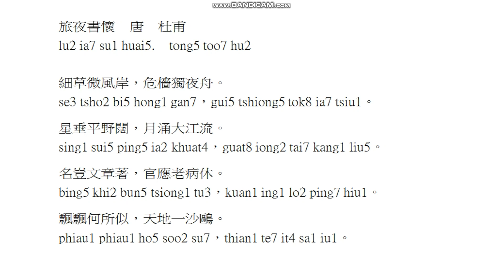台語讀漢文 唐 杜甫 旅夜書懷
旅夜書懷  唐  杜甫
lu2 ia7 su1 huai5.  tong5 too7 hu2

細草微風岸，危檣獨夜舟。
se3 tsho2 bi5 hong1 gan7，gui5 tshiong5 tok8 ia7 tsiu1。
星垂平野闊，月涌大江流。
sing1 sui5 ping5 ia2 khuat4，guat8 iong2 tai7 kang1 liu5。
名豈文章著，官應老病休。
bing5 khi2 bun5 tsiong1 tu3，kuan1 ing1 lo2 ping7 hiu1。
飄飄何所似，天地一沙鷗。
phiau1 phiau1 ho5 soo2 su7，thian1 te7 it4 sa1 iu1。